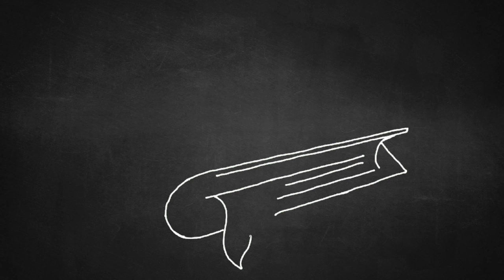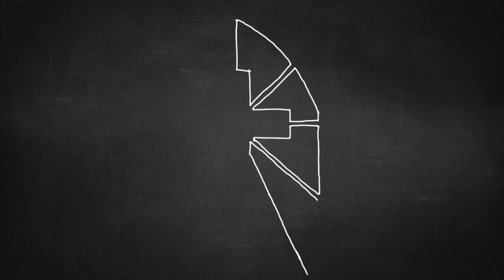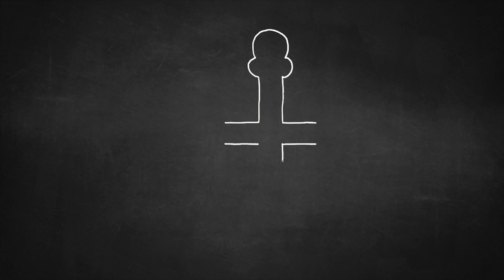Being A Jehovah's Witness In The Public School System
In this video, I talk about what it was like to be a Jehovah's Witness in a school system that purports to be secular, and all of the religious events I experienced. I talk about why it's important to keep our school system secular, how I feel about churches receiving tax exempt status, and much more.

podcast